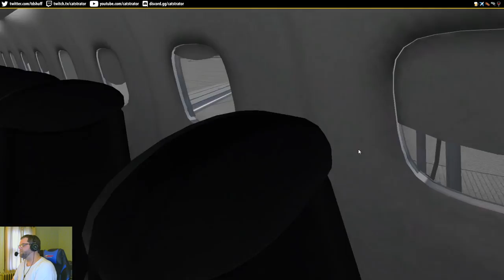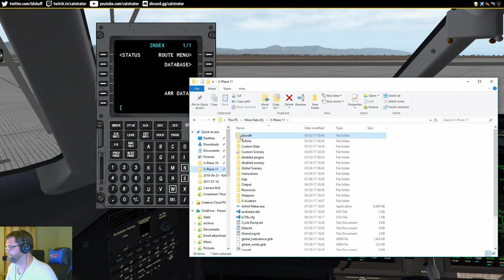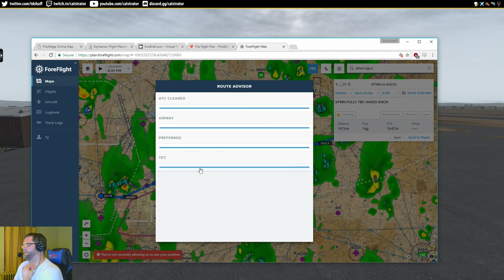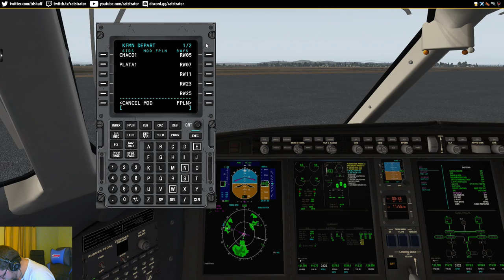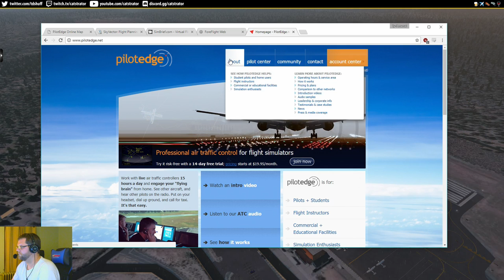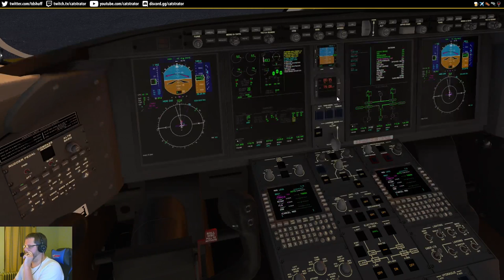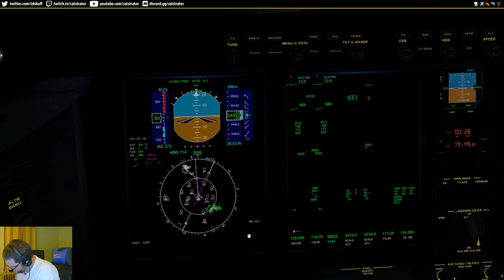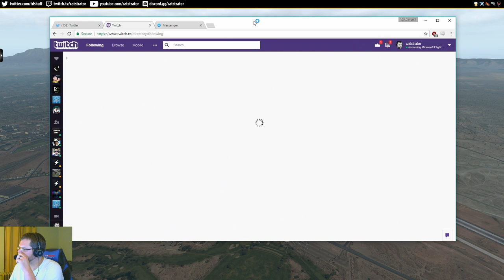Going Everywhere, DDen Challenger 300 in X-Plane 11, PilotEdge ✈️ 2017-07-28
The trusty Embraer lets us down and leaves us in a private jet.

1st: KABQ - KFMN
2nd: KFMN - KGCN
3rd: KGCN - KABQ

Free for Amazon Prime Members

New to X-Plane 11?